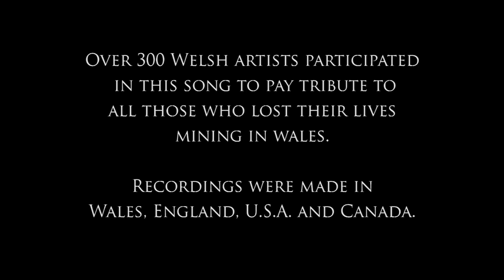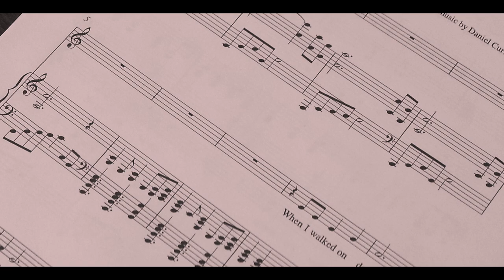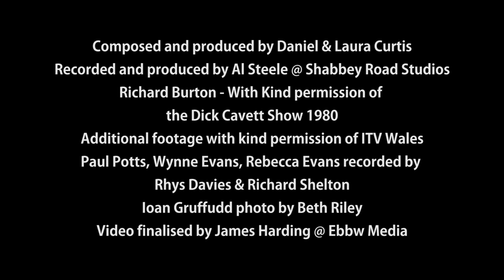A Miner's Song - Charity Single for the National Mining Memorial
A Miner's Song written by Daniel & Laura Curtis in aid of the Welsh National Mining Memorial. The song remembers all miners who have lost their lives from working in the mining industry.

All in aid of Welsh Coal Mining Memorial